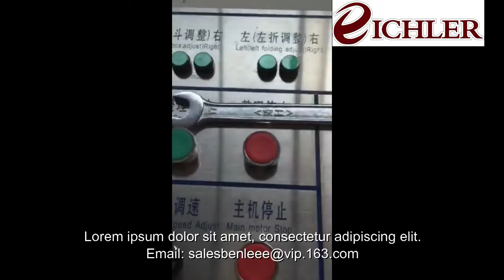PEGADORA PARA CAJA ESPECIALIZADA Y/O REGULAR DE DOS ESTACIONES EN VENTA